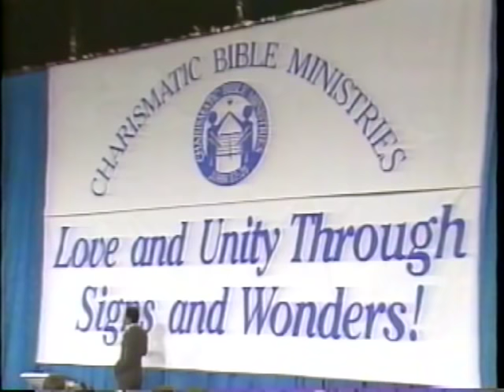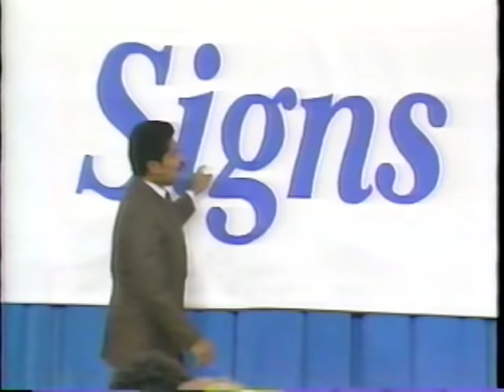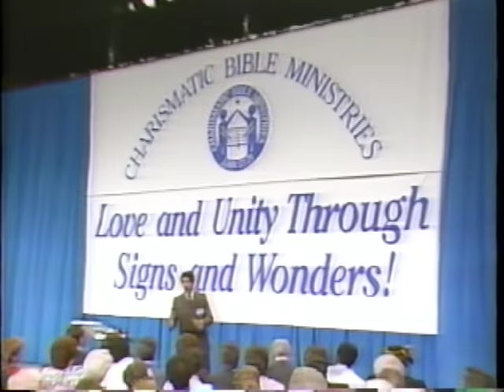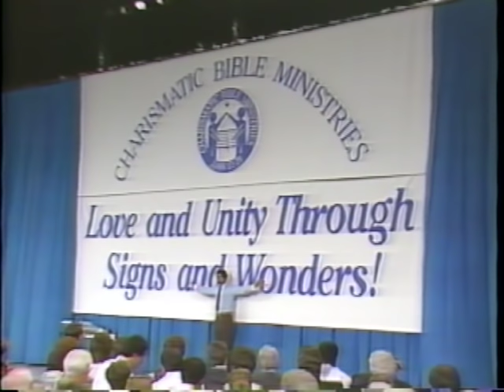The Other Side of Signs and Wonders - Frederic K.C. Price (1988)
Frederick K.C. Price teaches on "The Other Side of Signs and Wonders" in this practical message at the 1988 Charismatic Bible Ministries Conference.